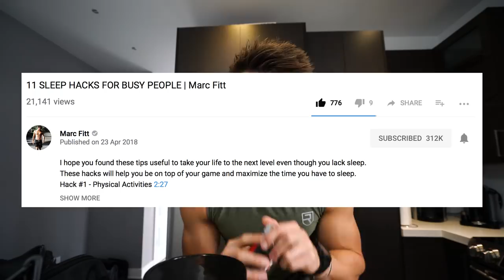MY DIET TO STAY LEAN | FULL DAY OF EATING with Marc Fitt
Download my diet for free here:
You will also receive 2 other free eBooks :)